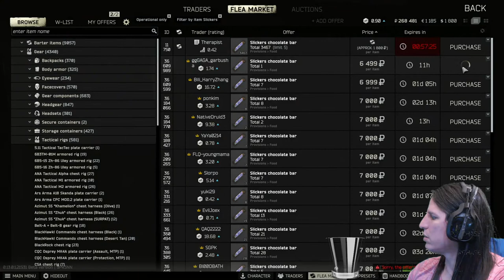Escape from Tarkov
Solo Shenanigans